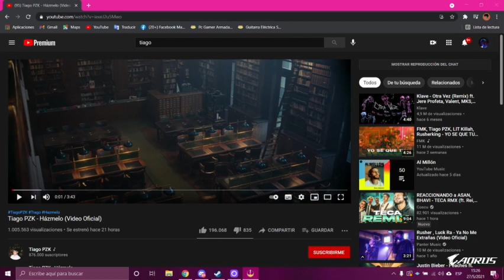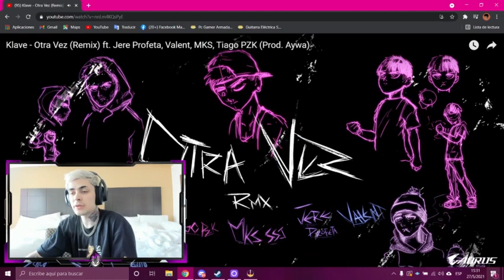REACCIÓN DE LIT KILLAH A "HÁZMELO" DE TIAGO PZK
Lit Killah reaccionando a la nueva canción de tiago pzk
Lit Killah reaccionando a Házmelo de Tiago
Lit Killah reaccionando